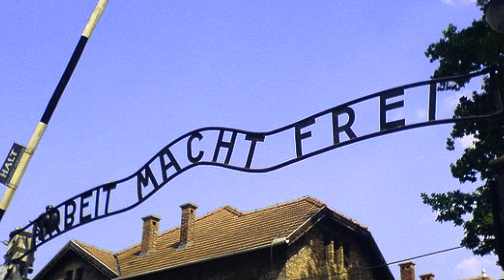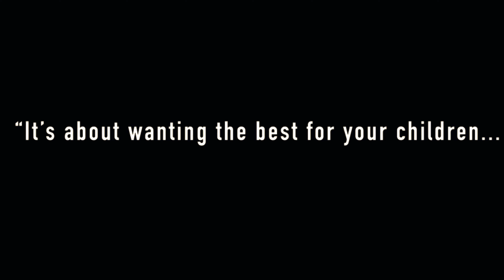معرفی و موشکافی فیلم منطقه تحت نظر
امروز می خوام فیلم منطقه تحت نظر رو براتون معرفی و موشکافی کنم و هرچی که باید از این فیلم بدونین رو بهتون بگم.
پس حتما تا آخر ویدئو همراهم باشین.
فیلم منطقه تحت نظر یه فیلم درام تاریخی به نویسندگی و کارگردانی جاناتان گلیزر فیلمساز انگلیسی که با سه فیلم بلند قبلی اش یعنی جانور جذاب، تولد و زیر پوست شهرت جهانی پیدا کرد.
فیلم منطقه تحت نظر اقتباس آزادی از رمانی به همین اسم از مارتین ایمیس که تو سال 2014 منتشر شده.
این فیلم محصول مشترک انگلیس، لهستان و ایالات متحده ست و اولین نمایش جهانی اش تو جشنواره کن 2023 بود و جایزه بزرگ و جایزه فیپرشی رو برنده شد.
تو خلاصه فیلم منطقه تحت نظر اومده:
رودولف هوس، رییس اردوگاه آشویتس، با همسرش هدویگ و 5 فرزندشون تو خونه ای با صفا کنار اردوگاه زندگی می کنن. هوس فرزنداش رو برای شنا و ماهیگیری از خونه بیرون می بره و هدویگ بیش تر وقتش رو صرف رسیدگی و نگهداری از باغ می کنه.
خدمتکارا هم کارهای خونه رو انجام می دن و متعلقات زندانیان هم به این خانواده تعلق می گیره، اما از اون دیوار باغ، صدای تیراندازی، فریاد، قطارها و کوره ها مدام به گوش می رسه
حتما تا آخر این ویدئو همراهم باشین تا بهتون بگم این فیلم مختص چه افرادی هست و این که ببینین یا نه.
راستی اگه عاشق دنیای فیلم و سریالی حتما باید کانالمون سابسکرایب و زنگوله رو روشن کنی تا از جدیدترین معرفی فیلم و موشکافی فیلم های ما با خبر شی.